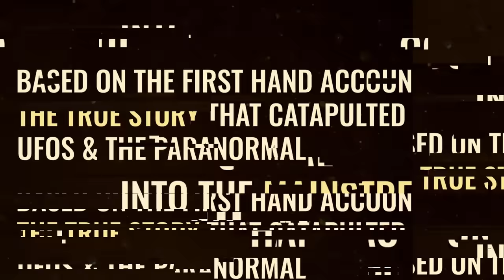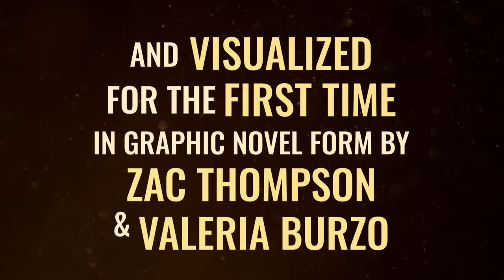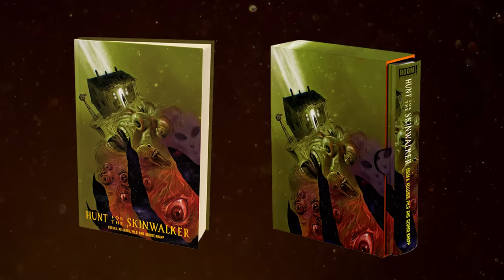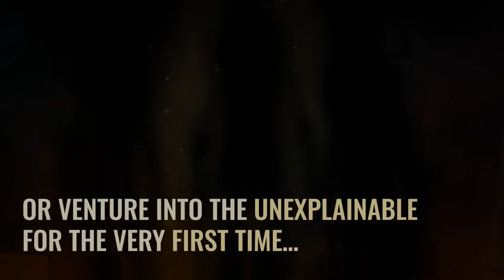HUNT FOR THE SKINWALKER | BOOM! Direct Reserve Campaign Exclusively on Kickstarter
Reserve your copy of the essential true paranormal UFO investigation book with an expanded edition and the graphic novel it inspired!

Experience Dr. Colm Kelleher and George Knapp’s First Hand Accounts of the Paranormal Happenings at the Infamous Gorman Ranch for the First Time in a Fully Illustrated Graphic Novel!

BOOM! Studios is launching its third campaign of the year celebrating the true paranormal events documented and researched on an isolated Utah ranch with HUNT FOR THE SKINWALKER Expanded Edition & Graphic Novel BOOM! Direct Reserve Campaign, with the seminal nonfiction novel inspiring a new comic book series by Zac Thompson (X-Men Unlimited, Undone By Blood) and illustrated by Valeria Burzo (Castle Full of Blackbirds).

Since first revealed by Dr. Colm A. Kelleher and veteran journalist George Knapp in their groundbreaking 2005 nonfiction book, Hunt For The Skinwalker: Science Confronts the Unexplained at a Remote Ranch in Utah, the isolated Gorman Ranch has been the site of terrifying, mystifying, and category-defying phenomena for more than 20 years. Kelleher and Knapp’s book inspired high-profile, investigative features in The New York Times, Wired, Newsweek, and VICE, a chart-topping interview on The Joe Rogan Experience, and a 2018 documentary film.